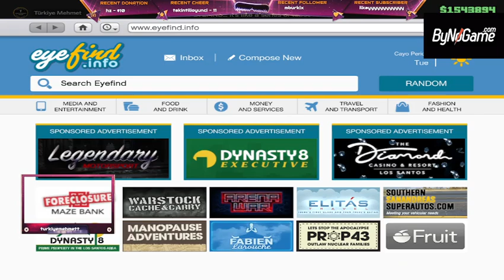Grand Theft Auto V